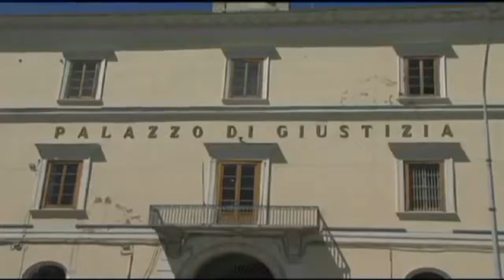Speciale News Web 24 Flash 30.10.2019